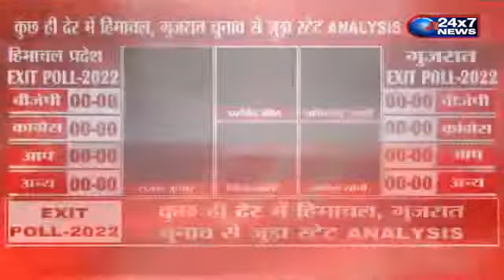हिमाचल प्रदेश में बदलेगा रिवाज़.. या बदलेगा ताज ?